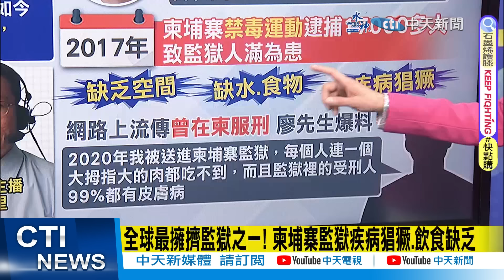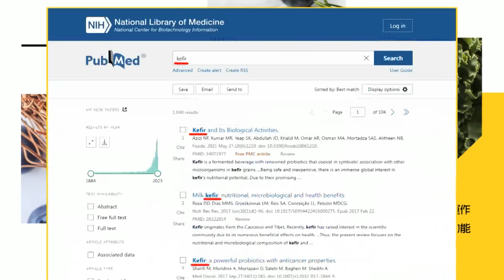【每日必看】真的慘了! 柬國"這大咖"超討厭台灣 "晚安小雞"就怕出不來?!｜99%囚犯有皮膚病...柬埔寨監獄爆滿"疾病猖獗.飲食缺乏" 20240217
00:00柬國大咖1原因"超討厭台" 晚安小雞...就怕出不來?!
01:35晚安小雞遭判2年 他揪記者會3大荒謬"滿腦只有流量"
02:17柬國判晚安小雞2年有原因! 媒體人:跟台灣沒關係了
02:43晚安小雞被抓到判刑"只花3天" 律師警告赴柬小心
03:00晚安小雞"熬過7天是關鍵" 柬國監獄內幕:囚犯很愛國
03:21全球最擁擠監獄之一! 柬埔寨監獄疾病猖獗.飲食缺乏
04:04造假直播丟臉到柬埔寨 "晚安小雞"在台灣早是累犯